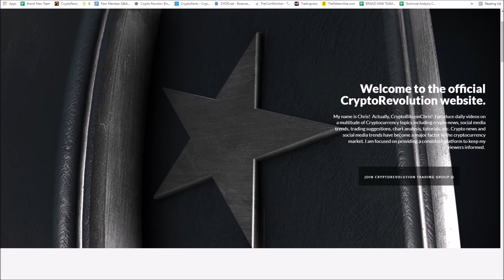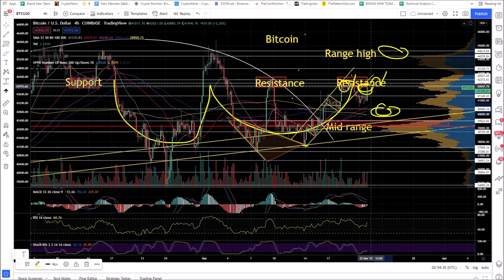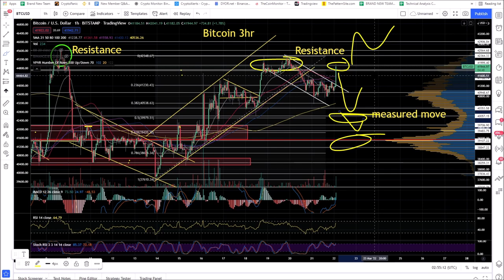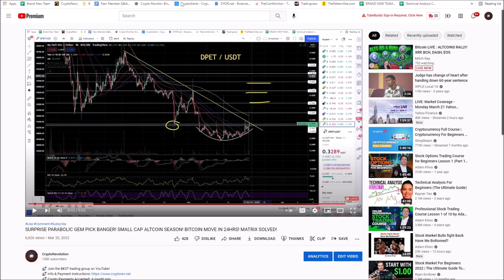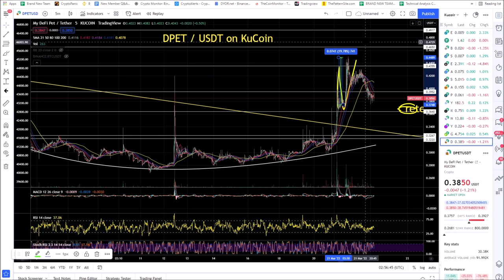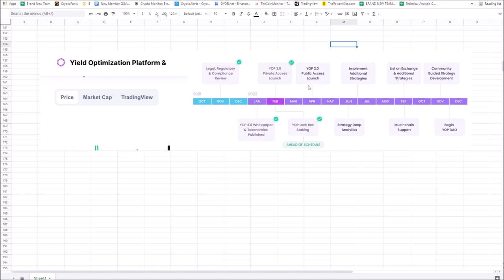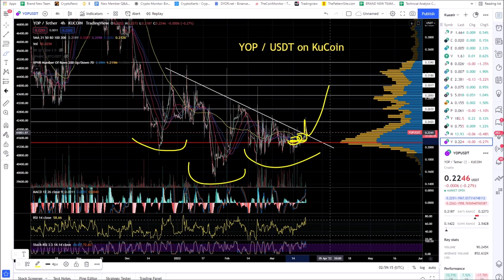BITCOIN BULLS AWAKEN! PARABOLIC GEM PICK BANGER! SMALL CAP ALTCOINS RUNNING HARD! ALTCOIN SEASON!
Critical Bitcoin Update!
Parabolic Gem Pick Banger!
Small Cap Altcoins Bottoming!
Altcoin Season Coming!